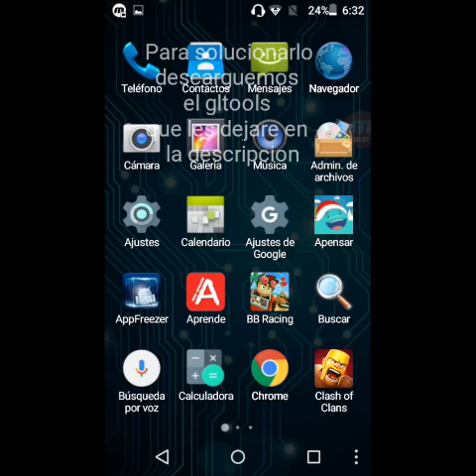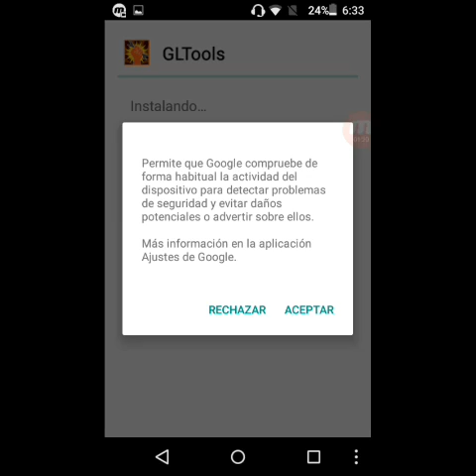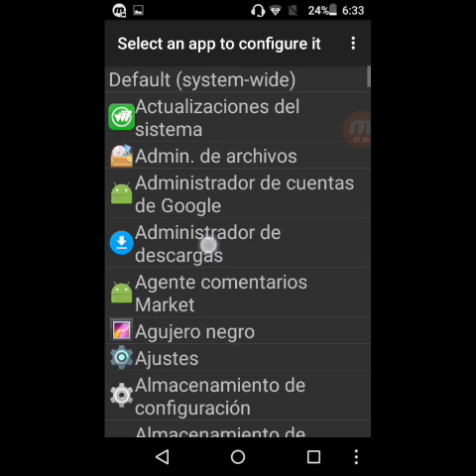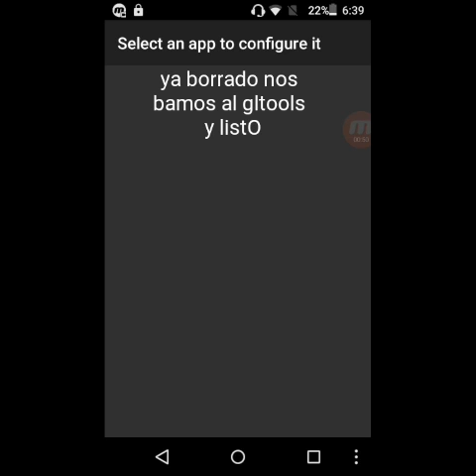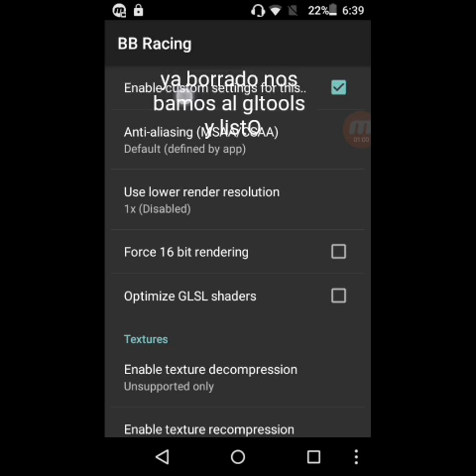(Solucion) 2 errores mas comunes de gltools [root]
Es mi primer video :v

Mega

!cUUnKEHaFA0FpoTuvE_5AZYDOGuR1BPocN3t3AwiH0Q